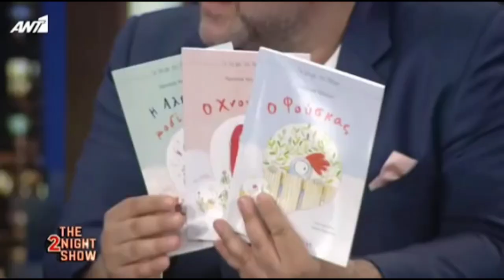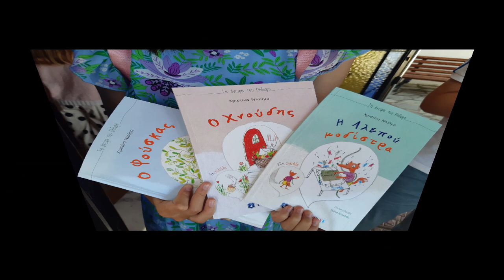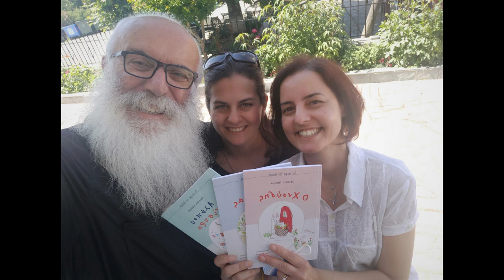Η αγάπη του παπά για τον Θοδωρή....